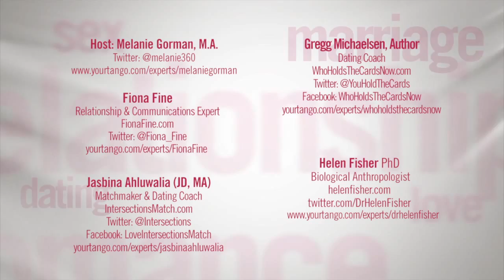2 Reasons Why Men Get Spooked (And How To Deal)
Check out the video above to learn about '2 Reasons Why Men Get Spooked (And How To Deal)'

The brutal truth ...

Many women have this similar experience with the men. The relationship is going incredibly well — it's exciting, and you're loving the time together.

Then, seemingly out of the blue, you feel a distance. You're certainly not the one creating it, so it must be your man, right?

You'll be surprised to hear that this is actually quite common behavior between men and women in relationships. It could actually be your partner's way of reinforcing your bond!

(If this is happening in the beginning of the relationship, however, you seriously need to sit down and discuss what the problem might be and decide if you both really want to make this commitment.)

In the video above, SVP of YourTango Experts Melanie Gorman, relationship and communications expert Fiona Fine, author and relationship coach Gregg Michaelsen, matchmaker and dating coach Jasbina Ahluwalia and biological anthropologist Helen Fisher, Ph.D., discuss why men and women decide to create distance with their partners even though the relationship is going well.

Here's are two reasons they say your partner is pulling away for a bit:

1. He's Low On Testosterone

Men and women bond to their partners differently. Jasbina Ahluwalia explains the confusing bonding phenomenon like this:

"Men tend to have this intense bonding. Women are de-stressing. The bonding is making them de-stress. [It's the] opposite for the guys. Actually, their testosterone is coming down, so they need to actually go away, pull back, build it up. They'll spring back, too, per John Gray's Rubberband Theory. They'll spring back to you as long as you don't chase him, right? Don't chase him. He'll come back."

2. He's Realizing That He's Leaving The Single Life Behind

It's a big transition from, I'm single and ready to mingle to I'm in a wonderful relationship with this one woman. That can be jarring for a man, which is why when a woman comes around that seems to be worth it, they take a step back to understand their feelings and determine whether she's worth giving up the single life.

"We think three things," says Gregg Michaelson, "...I'm not always proud of this. But we think, She's going to take all my money. She's going to take away all my friends, and I'll never be able to sleep with another woman again. And we think about this, and the irony is we want to spend our money on women. We want our friends to be taken away to a certain extent (at least some of them), and we want to only sleep with one woman. But it's up to the woman to neutralize [those three fears]."

Here are a few ways to deal with the distance:

1) Focus On Yourself

Don't go running after him. Instead, do things that make you happy to keep your mind off the situation until your partner returns. If you mope and worry about it, you'll be too hurt to stay with him when he returns.

2) Don't Completely Distance Yourself

Give your man some space, but don't completely forget about him. Your man just needs some time to collect his thoughts before he gets serious. If you leave him, he'll be confused. That can ruin your opportunity for a loving relationship.

3) Be The One To Neutralize His Fears

Don't make him worry that you're a controlling person who takes all his money and refuses to let him spend time with friends. You'll make him feel trapped.

Some simple ways to do this are: Don't ask him to buy you things, offer to pay the top or half of the bill, and be appreciative of what he does give you. Spend some time apart with your own respective friends during the week, and don't forget to keep your sex life sexy. (Gregg Michaelsen says that this will actually make your man want to spend time with you.)

Do you still feel worried about the fact that your partner is pulling away? Watch the video above to hear more helpful expert advice!

The Only Premier - Matchmaking & Online Dating Support Firm - For Indian Singles in North America & the U.K.